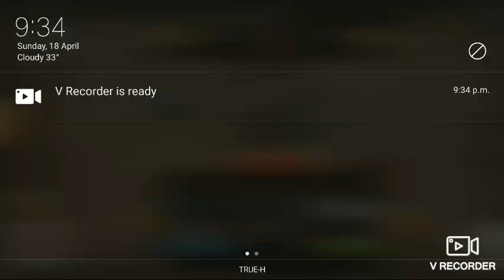Th14 attack technique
Created by VRecorder Base wasak ng Pinoy...